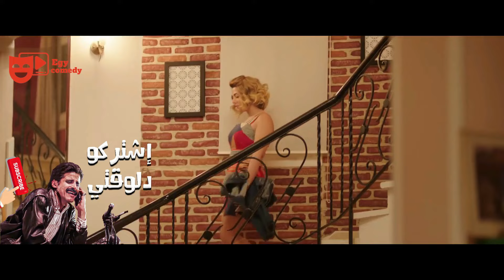مسلسل نيللي وشريهان - الحلقه Nelly & Sherihan - Episode 23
هذا الفديو يحتوي علي مسلسل نيللي_و_شريهان وهو مسلسل من اجمل المسلسلات_الكوميدية تدور أحداث المسلسل في إطار كوميدي اجتماعي، حيث تُجسّد (دنيا) دور فتاة ثرية تُدعى نيللي، وتجسد (إيمي) شخصية فتاة فقيرة تُدعى شريهان، إلى جانب كونهما ابنتا عم، فهما شخصيتان متنافرتان تمامًا، لكنهما تضطران لتنحية الخلافات جنبًا، لحل لغز ميكي، الذي يوصلهم إلى ميراث جدهما مكاوي أبو الخير.

-- رسالتنا
نحن قناة EGY COMEDY
نهدف لاثراء المحتوي العربي بافضل الاعمال الفنية الكوميدية من المسلسلات والافلام العربية و الافلام المصرية وهدفنا عرض المزيد و المزيد من اعمال الدراما العربية

مسلسلات رمضان
مسلسلات مصرية
مسلسلات عربية
مسلسلات كوميدية

مسلسل,نيللي وشريهان,دنيا سمير غانم,ايمي سمير غانم,محمد انور,محمد سلام,كوميدية,٢٠٢٢,مصرية,جديدة,مسلسلات كوميدي,جديد,مصطفي خاطر, Nelly & Sherihan